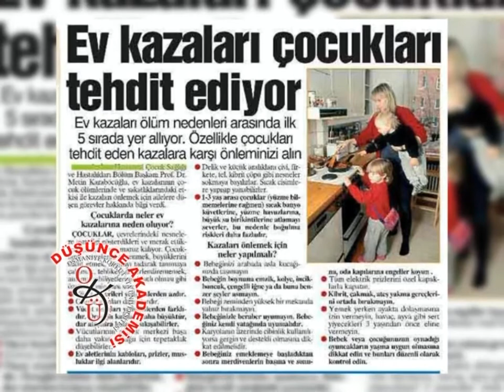Düşünce Akademisi 6 Bölüm 1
Düşünce Akademisi 6